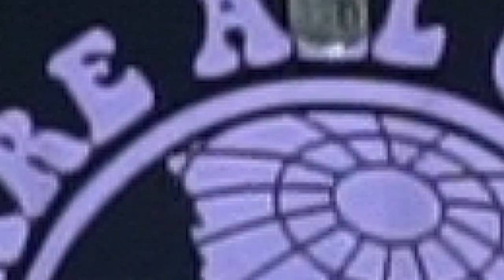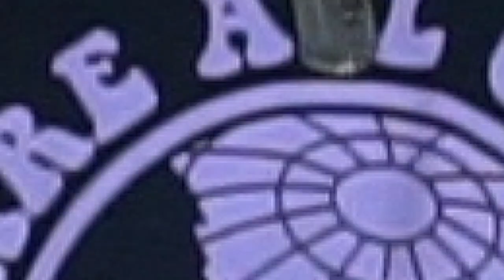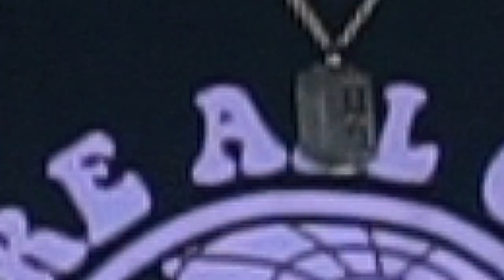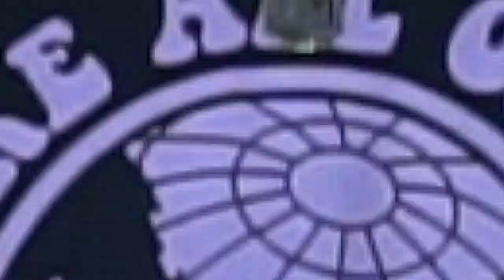Start, Bench, Cut! Ft. Ellis Chang A Class Of 2022 Catcher Who Is Uncommitted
For This Episode I am down in Charleston, SC with Ellis Chang a 2022 Catcher who is Currently Uncommitted! We took a break from hiking his Day in the life episode to film this. I give him a array of things for him to Start, Bench, and Cut. Some get pretty funny. Be sure to give him a Follow on Instagram @Ellischaang & give me a Follow as Well @ShotByHype